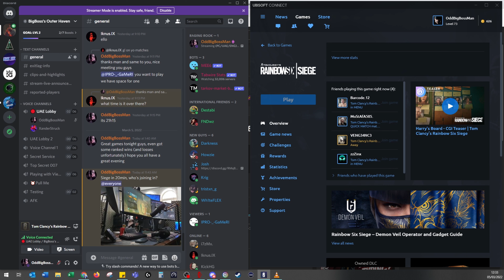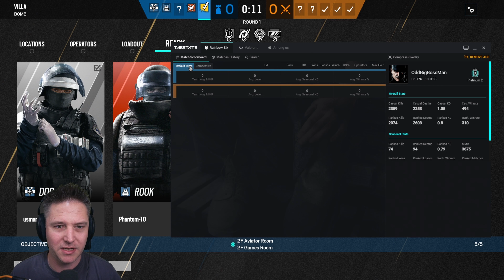TSM BossMan - Villa - 05-03-2022